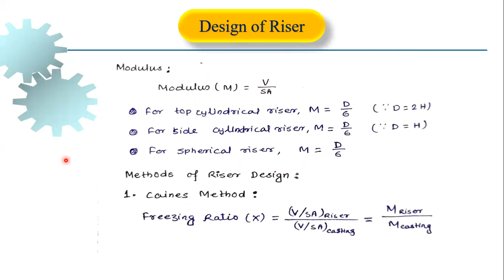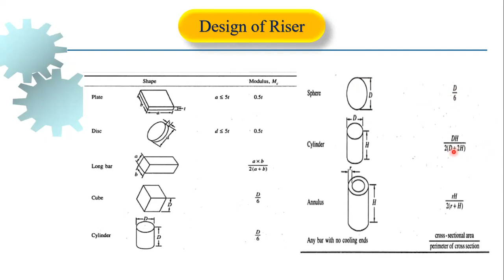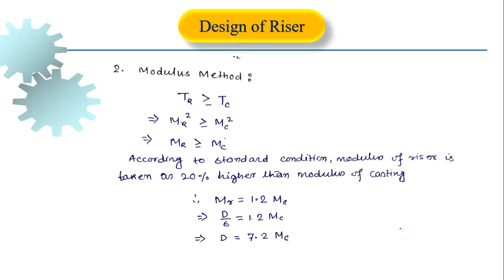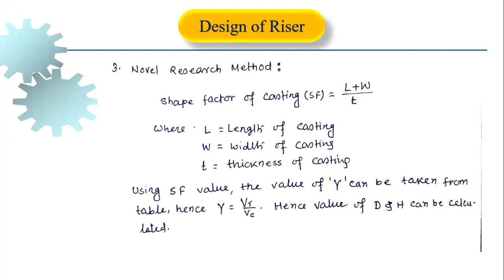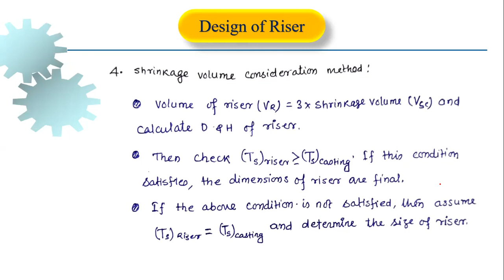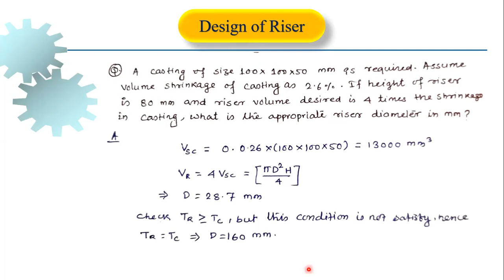PE401 L15 Riser Design 2